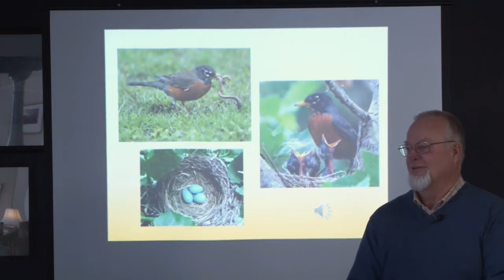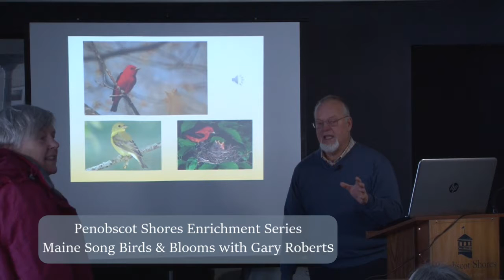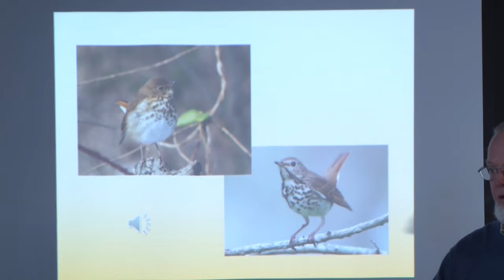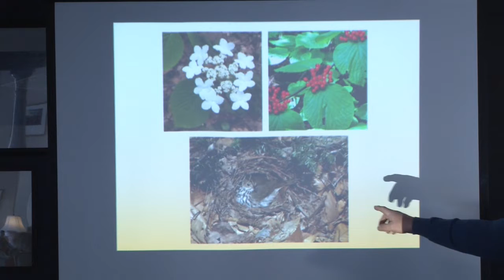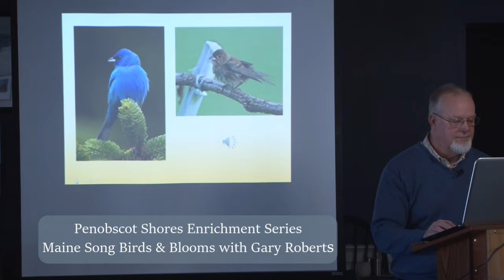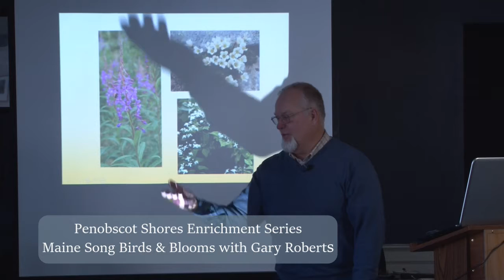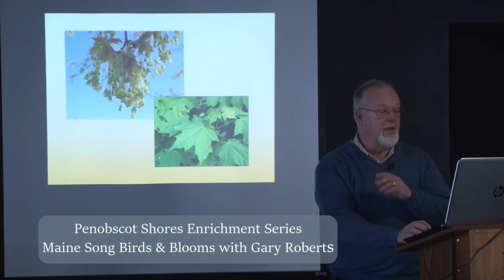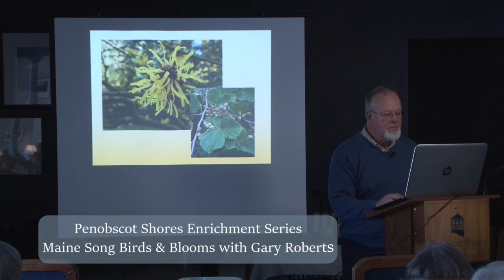Maine Song Birds & Blooms with Gary Roberts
Penobscot Shores’ monthly Enrichment Series for adults 50-plus offers winter-weary bird lovers a look toward spring when it presented “Maine Birds, Birdsongs and Blooms,” at Penobscot Shores.

Presenter Gary Roberts, a registered Maine Guide and naturalist, led an exploration of Maine birds, their unique songs and the plants native to each bird’s habitat.
With programs designed to educate, inspire and connect older adults, admission to all Penobscot Shores’ Enrichment Series programs is free.